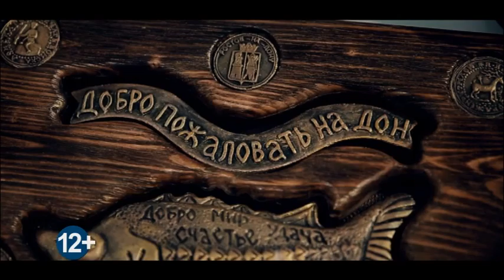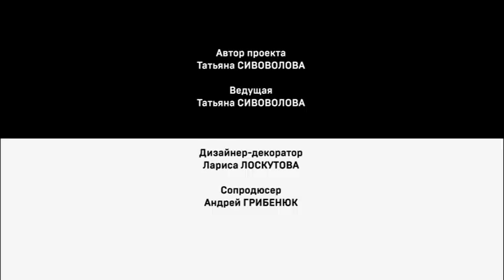Уха из петуха. Выпуск 34